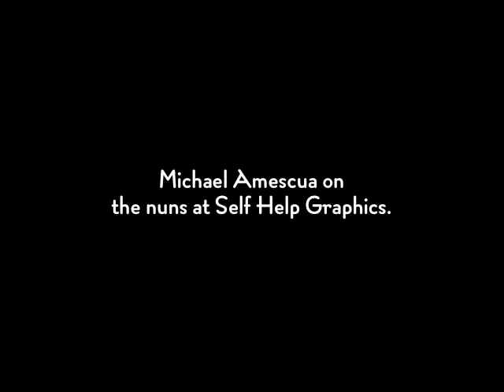Michael Amescua on the nuns at Self Help Graphics.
Metalworks artist Michael Amescua tells us about the nuns at Self Help Graphics including the founder, Sister Karen Boccalero. Michael recounts a famous encounter between Sister Karen and a dead rat, Sister Rosemary who was an avid protester, and Sister Beth who bickered with Michael endlessly. This interview was done by Sharon Sekhon at the Studio for Southern California History on March 6th, 2010.